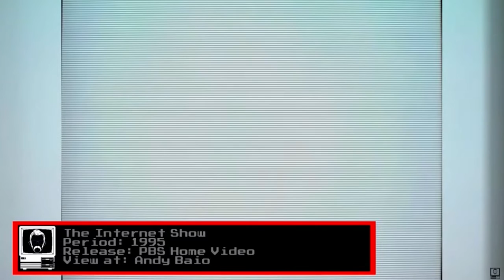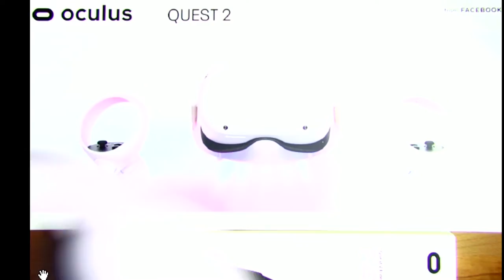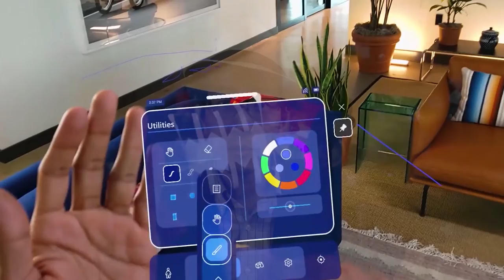Why Social VR matters to parents